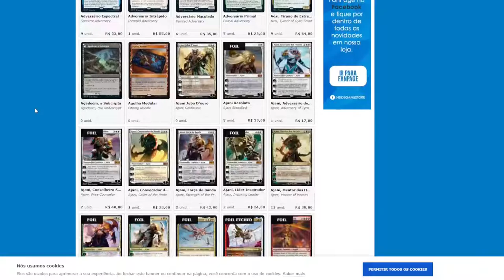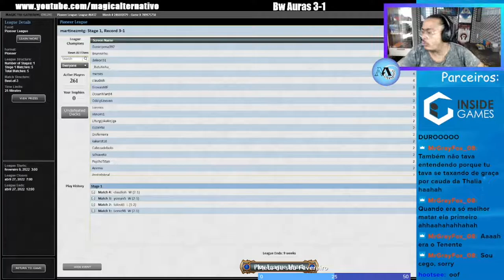PIONEER LEAGUE BW auras Round 4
AJUDE-NOS PELO Padrim(apos nos ajudar me mande uma mensagem ou email para te adicionar em um grupo com os padrihos)